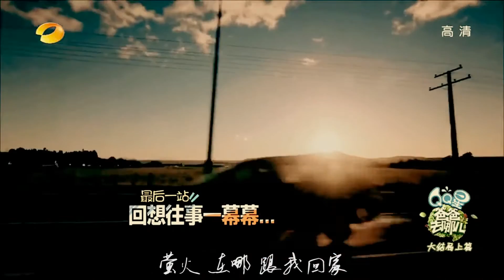費曼 貝兒－MV：十五年後回憶向－竹馬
吳鎮宇 陸毅 Feynman